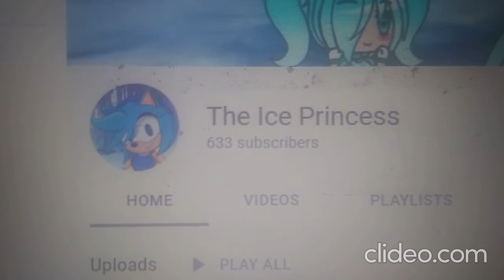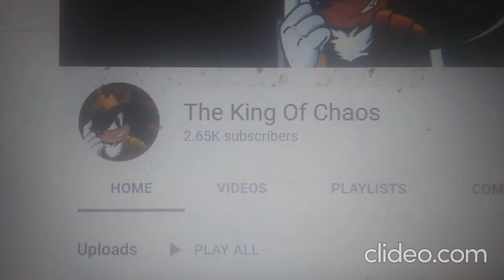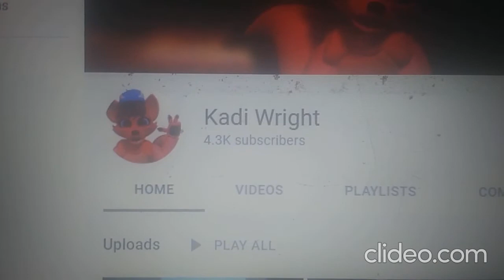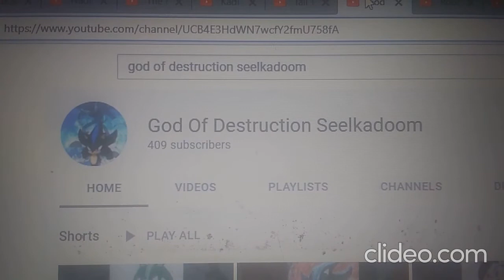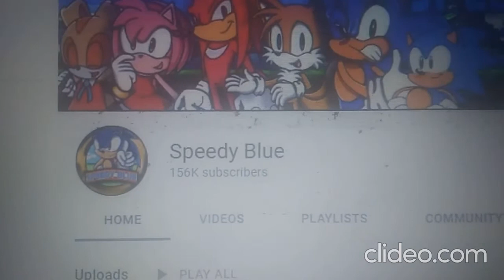Emily's Shoutout Series #2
Thumbnail of the video is made by me.